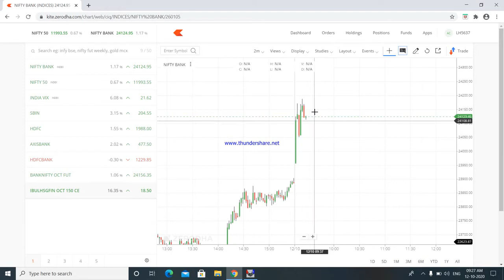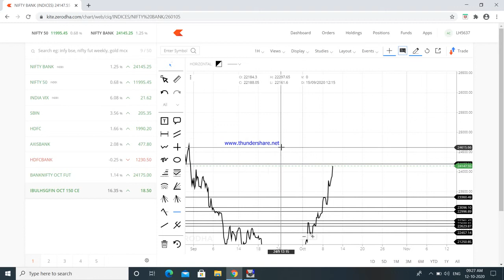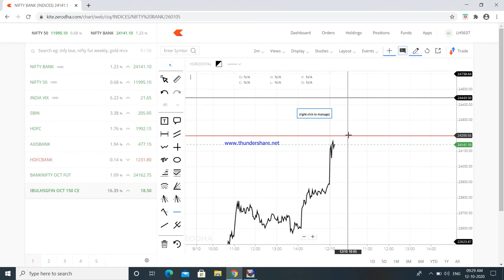Intraday Options Trading || Trade With Hemanth || 12 OCTOBER 2020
Join my telegram channel for Daily Free intraday calls.

Hope you enjoy Live Trading. Learn and Earn while you trade in share market with Intraday, Commodity Trading, Option, Future & Positional. Get my tips and learn secret  Trading  strategy. trade based on my extensive research, experience and study of share market.